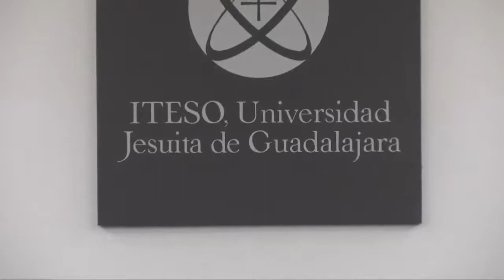Presentación del libro Historia de una Lucha por la Dignidad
Relato del trabajo que ha hecho el Centro de Derechos Humanos Miguel Agustín Pro Juárez AC, una de las organizaciones defensoras más prestigiosas en México, en el marco de su 30 aniversario.

Los sacerdotes jesuitas Jesús Maldonado -fundador del ProDH- y Santiago Aguirre charlarán sobre la relevancia que tienen las organizaciones de defensa derechos humanos en México y sus retos.

Vía @ITESOuniversidad